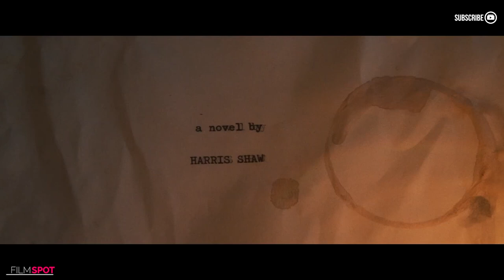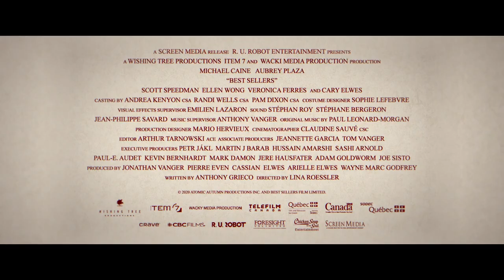BEST SELLERS Official Trailer #1 (NEW 2021) Comedy Movie HD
Official new movie Trailer for Best Sellers